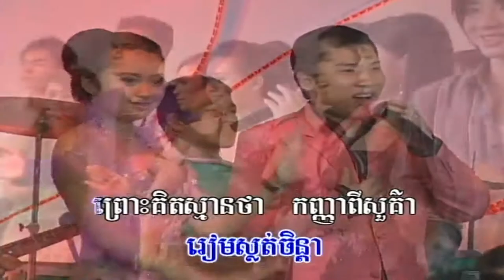ចាំ​រាំ​និង​ស្រី ច្រៀងដោយ អ៊ុក ណារីម HD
ចាំ​រាំ​និង​ស្រី ច្រៀងដោយ អ៊ុក ណារីម   ◕ HQ (VSS¯50.79) លោក ស៊ិន​​ ស៊ីសាមុត I គម្រប